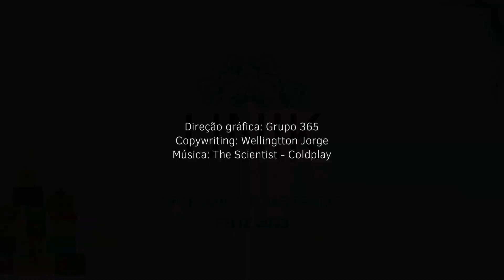Teaser: Feliz 2023 - Unik Marisa Campos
Teaser criado sob encomenda da nossa cliente Unik Marisa Campos como forma de desejar boas festas e um 2023 especial aos seus clientes.

Ecomende o seu teaser através do site ou WhatsApp